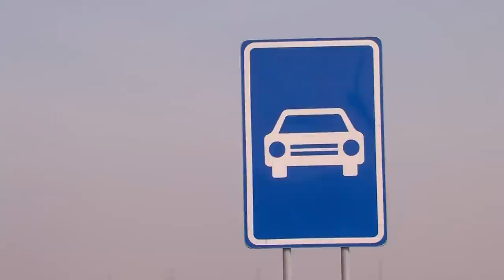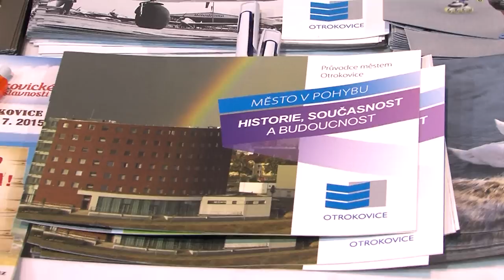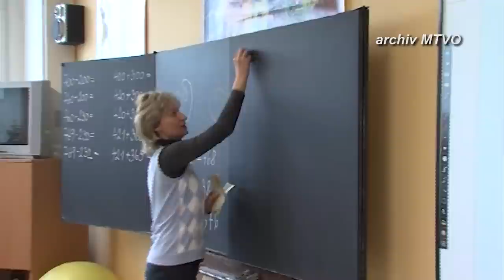Zpravodajství 27. 3. 2015